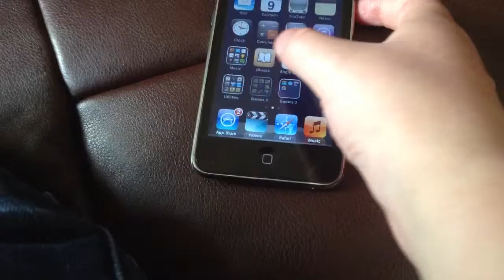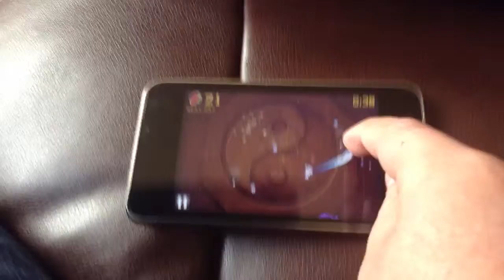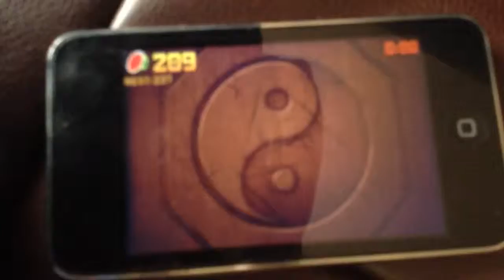Me showing how good I am at fruit ninja on my IPod 2g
2:06= OH BABY A TRIPLE
1 Like= 1 Toilet (JK, we won't do that)